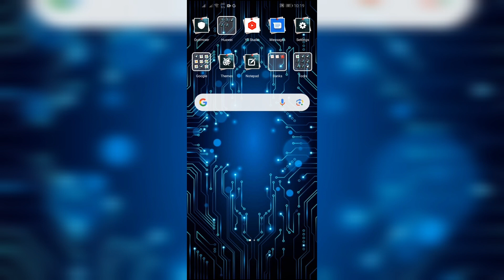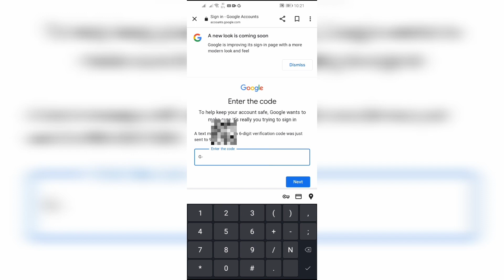How to Find Gmail Account by Phone Number 2024 | Retrieve Gmail Account via Phone Number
In this tutorial, we'll explore the step-by-step process to find Gmail account by phone number. Whether you've lost access to your Gmail account or you're trying to locate someone's email address, this video will guide you through the methods and tools available to accomplish this task. We'll discuss various techniques, including utilizing Google's account recovery options and third-party services, to effectively search for and identify Gmail accounts associated with a specific phone number. By following the instructions outlined in this video, you'll gain valuable insights into how to successfully locate Gmail accounts using phone numbers.